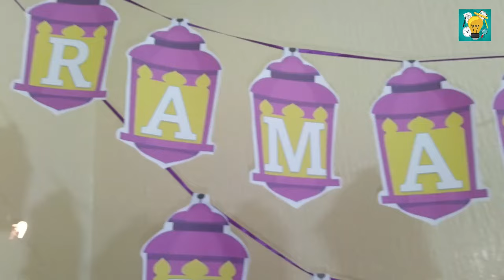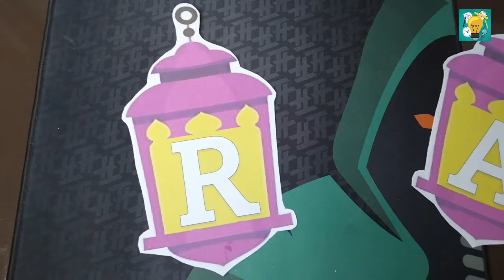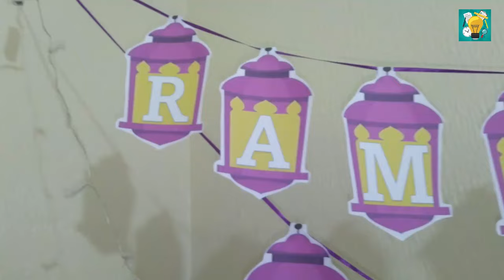أفكار لزينة رمضان للطباعة، رمضان كريم ، رمضان مبارك لتزيين البيت والفصل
أفكار لزينة رمضان للطباعة ، تجدون الملف في الرابط التالي :
تجدون باقي الملفات ( شريط باللغة العربية + توزيعات الاطفال بمناسبة شهر رمضان + اطار صور لشهر رمضان ...) في الرابط التالي :
إلى جانب قائمة أبرز افكار للاطفال في شهر رمضان التي ذكرناها سابقًا، إليك مجموعة أخرى منها:
تلوين رسومات اطفال عن رمضان
فتح مجال للحوار عن رمضان للأطفال
تشغيل اناشيد اطفال عن رمضان
صناعة فانوس رمضان للاطفال
حفظ سور من القرآن الكريم يوميًا أو أسبوعيًا
حضور الدروس والمحاضرات الدينية في المساجد وحلقات الذكر